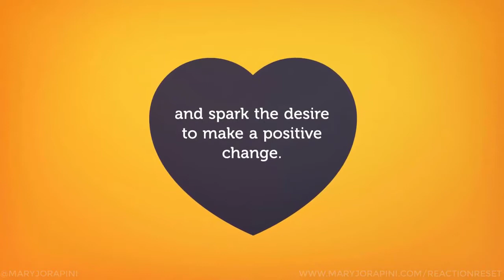Reaction Reset's Companion Assignments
As a psychotherapist, I often assign my clients "homework" to help them develop a new attitude, habit, or mindset in between therapy sessions. Today, I'm so excited to announce that my team and I have created handouts for several of our Reaction Reset videos! Whether you're working through marriage, self-esteem, or anger issues - we hope these little assignments can make a big difference. We're on a mission to make quality mental health resources more accessible for everyone.

and find the free Reaction Reset videos